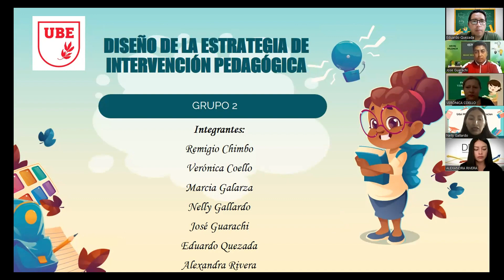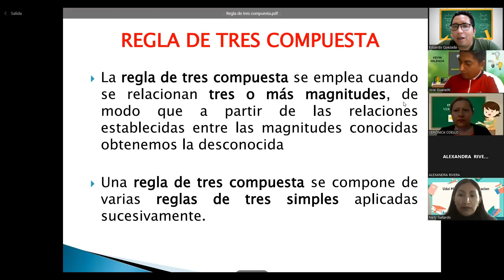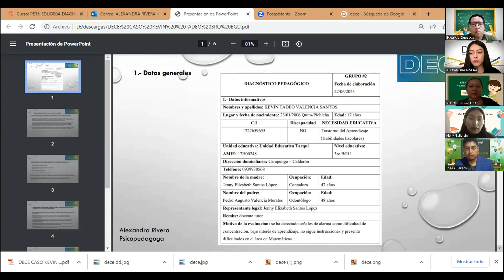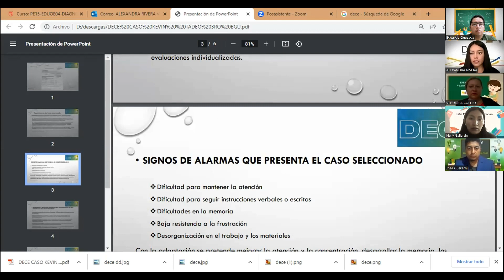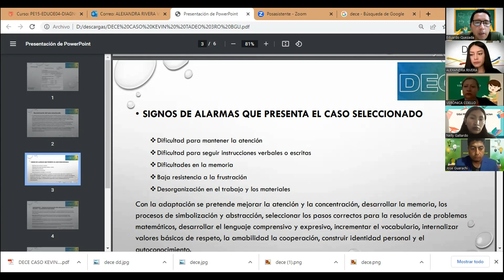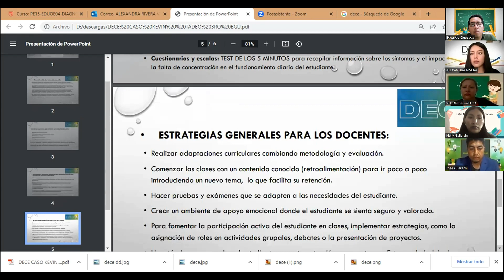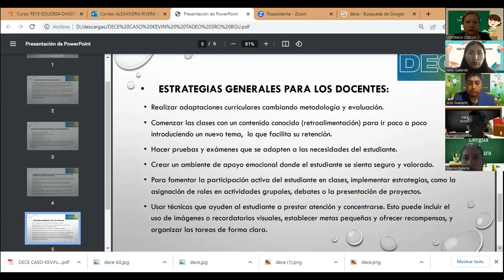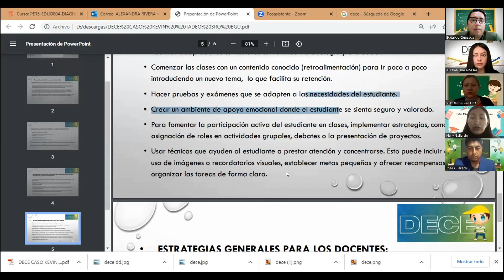Diseño de la Estrategia de Intervención Pedagógica (GRUPO 02)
La educación inclusiva está orientada a garantizar el acceso a una educación de calidad para todos los alumnos,asegurando la eliminación de las barreras y aumentando su participación para el logro de los mejores aprendizajes.